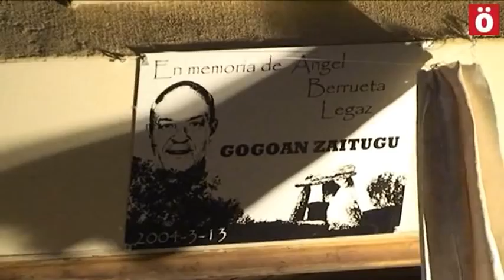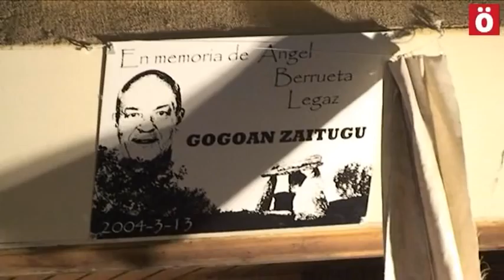AngelGogoan 10 urte eta gero, bizirik dirau oroimena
Angel Berruetaren omenez egindako ekitaldia.